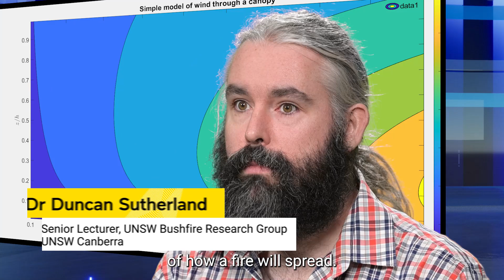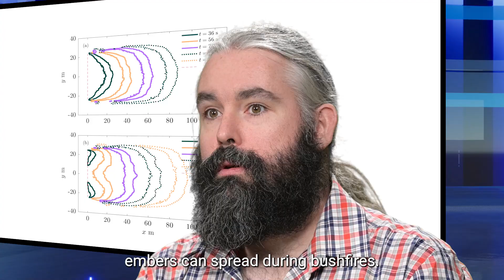Wildfire Simulation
Dr Duncan Sutherland from the UNSW Bushfire Research Group explains how we can use physics-based simulations to model how a fire will spread.

The UNSW Bushfire Research Group aims to improve understanding of bushfire processes and their relation to firefighter and community safety.

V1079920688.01